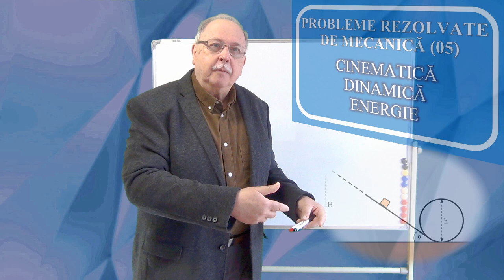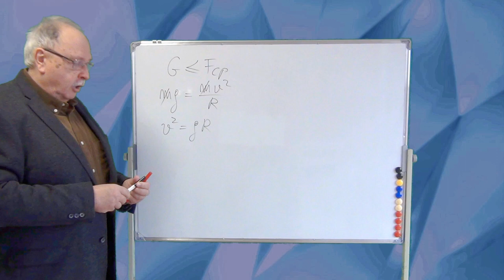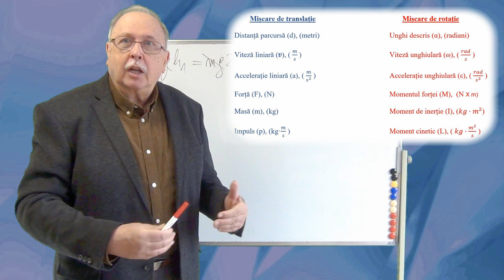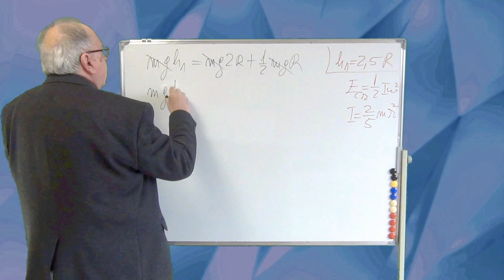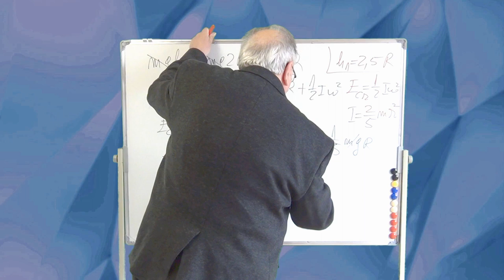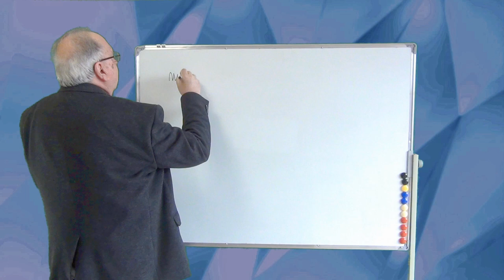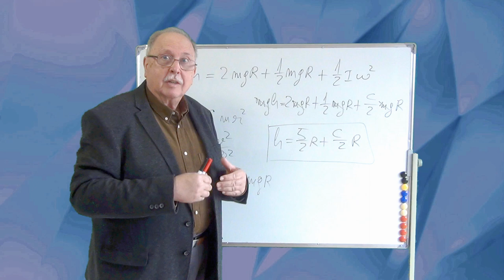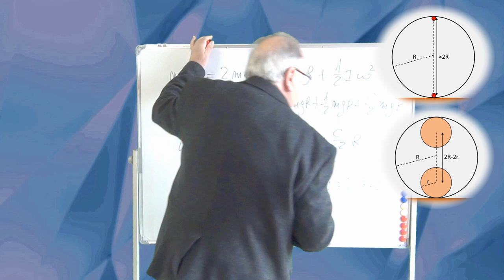CELE MAI FRUMOASE PROBLEME DE FIZICĂ (MECANICĂ)(BUCLĂ 2)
Videoclipul prezintă o variantă mai complexă a unei probleme clasice ce fizică.